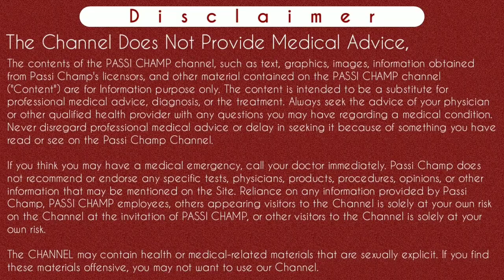Periods miss hone ke kitne din baad pregnancy test karna chahiye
Periods miss hone ke kitne din baad pregnancy test karna chahie | पीरियड्स मिस होने के कितने दिन बाद प्रेगनेंसी टेस्ट करे | when to do pregnancy test after missed period

Iss video me hum janenge ki Periods miss hone ke kitne din baad pregnancy test karna chahie | iske sath hi janenge ki Irregular periods me pregnancy test kab kare aur agar period cycle regular hai toh pregnancy test kab krna chahie. Kayi bar pregnancy test negative ata hai lekin periods nahi ate toh aisi condition me pregnancy test karne ka sahi time kya hota hai jisse 100 % percent confirm ho jaye ki pregnancy hai ya nahi. Aur missed periods hone par pregnancy test negative ata hai toh phir kya krna chahiye. Sab kuch iss video me btaya gya hai.
Thanks..

Content Cover :-

पीरियड मिस होने के कितने दिन बाद टेस्ट करे
पीरियड मिस होने के कितने दिन बाद प्रेगनेंसी टेस्ट करे
पीरियड्स मिस होने के कितने दिन बाद प्रेगनेंसी टेस्ट करे
प्रेगनेंसी टेस्ट कब करना चाहिए
Periods miss hone par kitne din baad pregnancy test kare
Periods miss hone ke kitne din baad pregnancy test kare
Period miss hone ke kitne din baad test kare
Periods miss hone ke kitne din baad pregnancy test karna chahie
Irregular periods me pregnancy test kab kare
Period miss hone ke kitne din baad pregnancy check karna chahie
pregnancy test
when to do pregnancy test after missed period

Instagram.com/passichamp
Facebook.com/passichamp
Linkedin.com/passichamp
YouTube.com/passichamp

Time-Stamp:-
00:00 | INTRO
00:11 | ABOUT VIDEO Periods miss hone ke kitne din baad pregnancy test karna chahiye
00:54 | Regular period hone par periods miss ho toh pregnancy test kab kare
01:30 | irregular periods hone par pregnancy test kab kare
02:19 | pregnancy test negative but no periods - WHAT TO DO ?